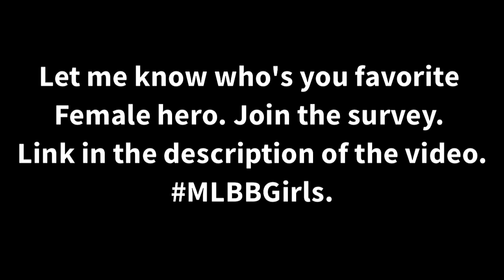Free Skin & 50 Diamonds Skin Only | Free Skin Update Leaked | MLBB